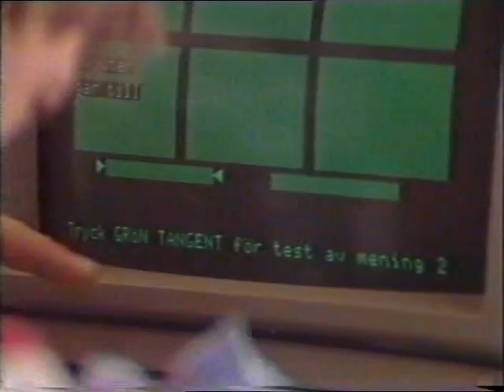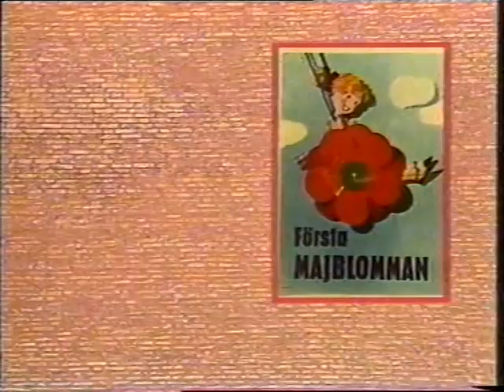VTS 01 1